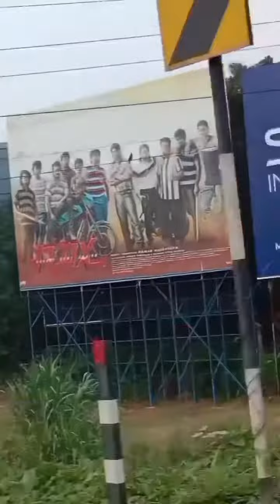ഞങ്ങൾ ഒരു ട്രിപ്പ് പോയി മച്ചാന്മാരെ